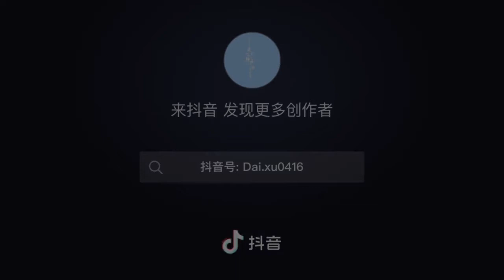龚俊好福气啊